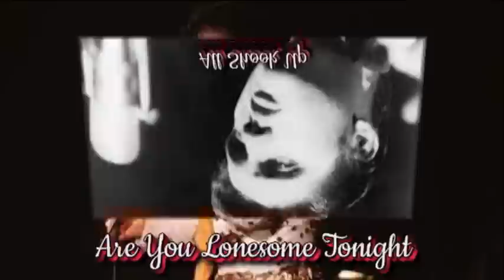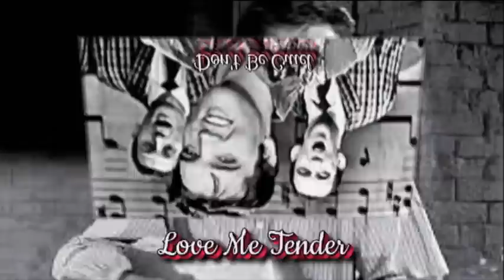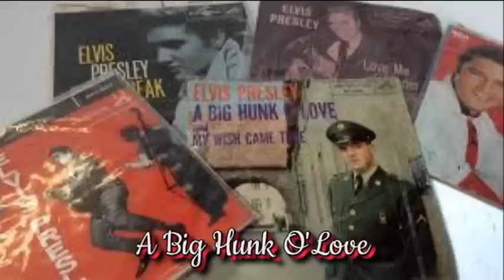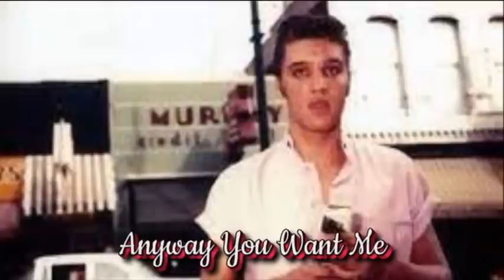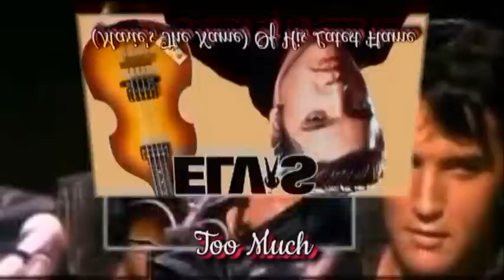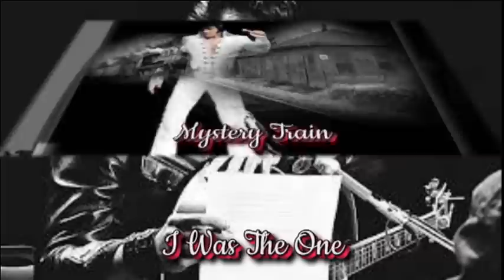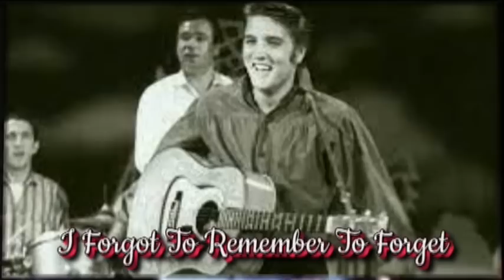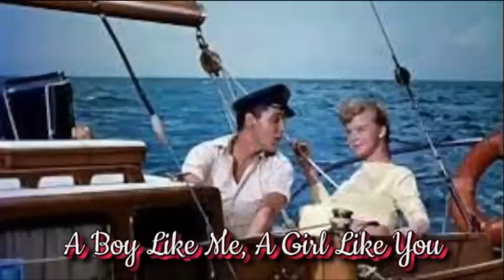3 Hours Of Music By Elvis